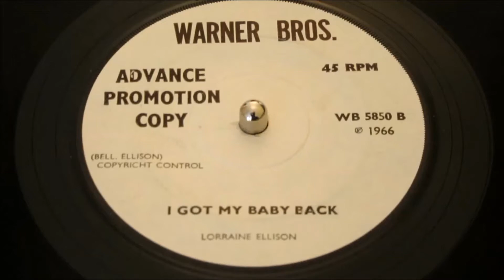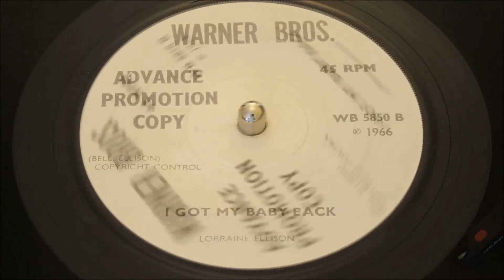Lorraine Ellison - I Got My Baby Back - UK Warner Bros DEMO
Universally considered by every Soul fan on the planet, as one the most-magnificent Soul-Sister ballads ever committed to vinyl. A Jerry Ragovoy session that has been copied, covered and replicated by so many different artists in recognition of it’s it’s unparalleled power, but nobody so far has got any where near to equaling this masterclass of a last plea…
Not even my closest school friend Danny Reynolds, a man who would affix his headphones and fall asleep listing to the legendary Deep Soul album Fontella Bass “Free” on Mojo. A 17 year old Soul fan that reacted to Lorraine Ellison’s “Stay With Me” by trying to match the crescendos, with blood-vessel rupturing enthusiasm; he sounded a choirboy being castrated with two house-bricks… But I totally admired of what Lorraine Ellison brought out of this extrovert with a passion for Soulful ladies…A classic that brought out the urge to sing in all of us…
Before you today, is the epitome of Sister Deep Soul in it’s most desirable least seen clothes. Flawless condition, close to Mint minus except for a few sleeve storage hairlines, it would be MINT.
Click the soundfile and thwart to urge explode into song if you can, then as the B-side sound follows; resist the urge to dance; Because the flipside is a hidden Northern Soul gem.
Two standout sides on one disc, as the RARE 1966 British Whit Demo. Top side is unassailable SOUL, the flipside is top-drawer Northern Soul, the label vista is pulse quickening beautiful.
Condition is flawless, premiership collecting of THE GREATS is what this listing is all about.

ON SALE NOW - Manships Collectors Guide Edition 7 while stocks last @

1024 pages A+B sides, Label+s, label variations, 1st & 2nd issues noted. Pic sleeves, colour vinyls all documented with Manship selling prices. PLUS some of the world’s Top DJ/Collectors share their collections & RAREST OF THE RARE Label scans.

+ Rare Soul Lp's With Favoured Track Listings Too
Inc: All Genres Of Rare Soul
* Listing Usa Original 45s, Reissue 45s And Albums
Out Now!!! Redy To Ship Today
* Covering All Matrix, Label & Vinyl Colourings
* Limited Edition - Only 1000 Made
This Is One Very Large Heavy Book 3.80 Kilos
* Mailed In Especially Designed Protective Mailers
A-side & B-side Music Genres Noted
* All Numbered & Signed Hardback Limited Edition.